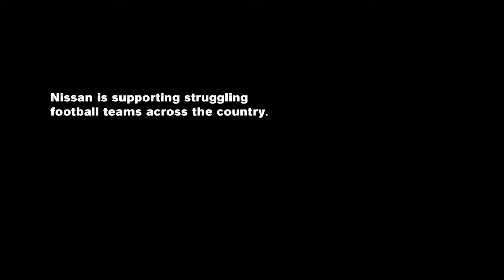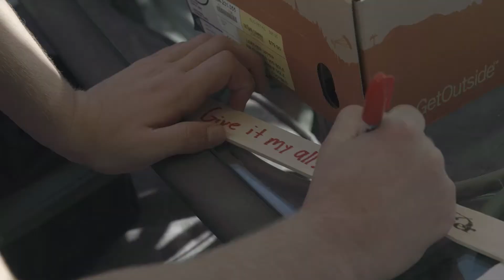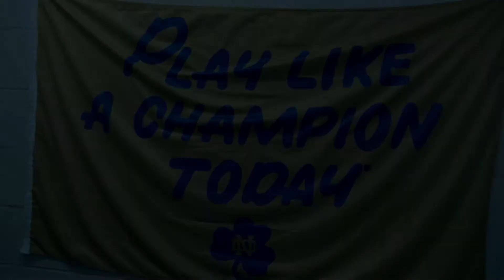Nissan Back in the Game Ep2 Edmonton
Coach Kent Anderson and his team at Eastglen work together. Nissan was proud to help them out.